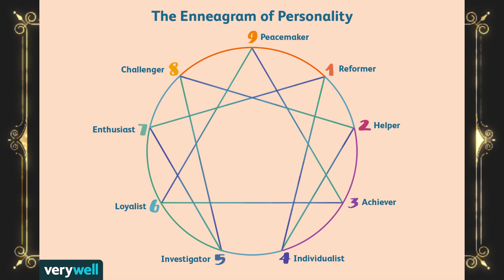Enneagram type 1 and Bach flower remedies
know about the enneagram type -1

You will have to learn about ENNEagram and also about Bach flower remedies